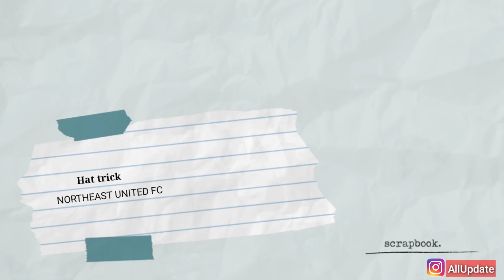Hat trick 😍 Deshorn Brown NORTHEAST UNITED FC || NORTHEAST UNITED FC VS MUMBAI CITY FC By Allupdate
VLOG WITH NORTHEAST UNITED FC NEWS ✅ || Problem of Northeast 🥺 Bridge..

Hey Everyone Whatsupp...

         Yes My Favorite Teams NEU Fc & Fav Playr Suni Chhetri But Guys Plzz Keep Support💪

Yeh Video upload Kiya Only NEU Fc Fan Following Growth karne ke liye

because Humere India mei Football Fan Following bohot hi kam hai 🏏Cricket ke Tulna Mei

so Isisliya mei Aur aap sabhi Yeh help karo
Indian Football player ka fan bano

jese humere Ronaldo messi hai wese
  sunil, sandesh J, Gurkerat,
matlab Indian Football players ka Fan bano Support karo  Plzz

neufc, Indiafootball, FifaWorldCupqualifier

By By ALLUPDATE Family👪

              Plzz Share Kardo Plzz

Watch me stream FotMob on Omlet Arcade!